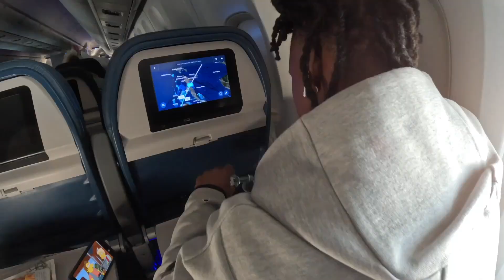Take the risk!!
Join us as we explore different destinations, indulge in international cuisine, and embrace the freedom of solo travel. With an experienced international chef as our guide, we'll take you on a culinary journey like no other. Our content is not just about the food, but also about the marketing strategies, Instagram and TikTok trends, and YouTube tips that make us successful content creators. We believe in winging it, taking risks, and never giving up on our dreams. So come along and let us inspire you to believe in yourself and live life to the fullest.
As an executive chef and business owner, our channel is a platform for sharing our culinary resume and showcasing our expertise in international cuisine. But it's not all about the kitchen - we also love to explore the world through music, planes, flights, ships, and even fishing adventures. We are passionate about creating uplifting and raw videos that spread good vibes and contagious smiles. Our knowledge is self-taught, and we are proud to share our journey with you. Join us on this viral journey, where love, care, and natural experiences are at the heart of everything we do.